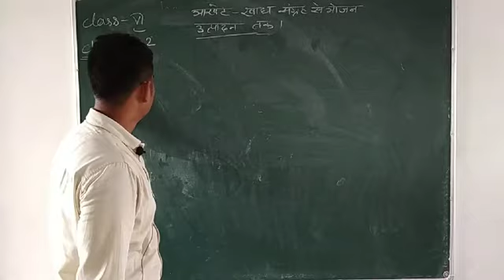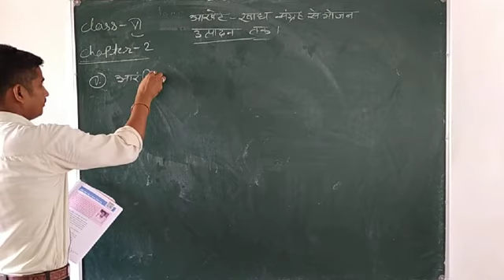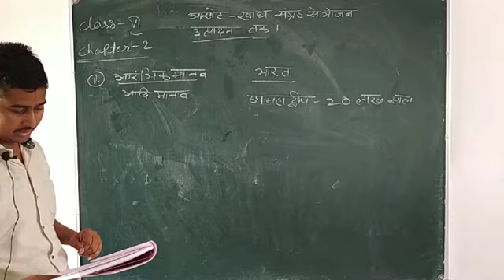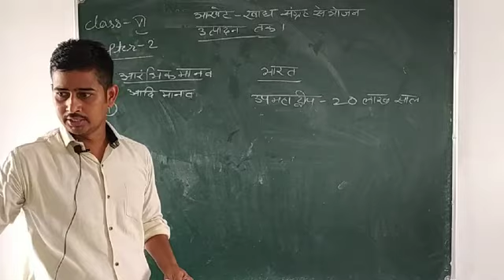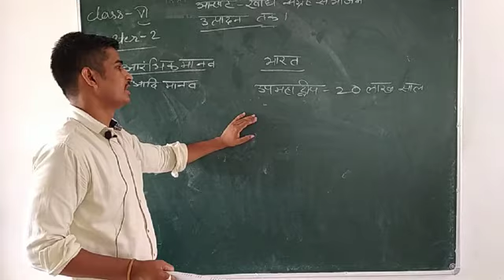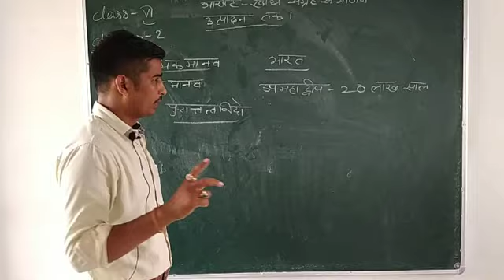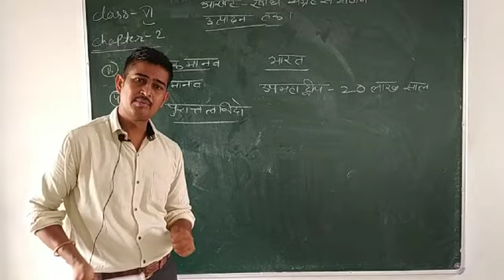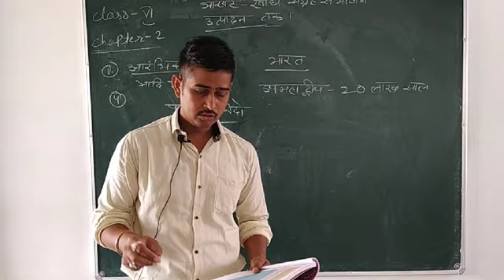Class-6th सामाजिक विज्ञान अध्याय-2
खाद्य संग्रहण से भोजन उत्पादन तक
Part-1
By-कैलाश सर
Day-5